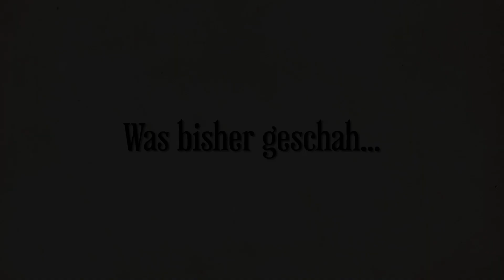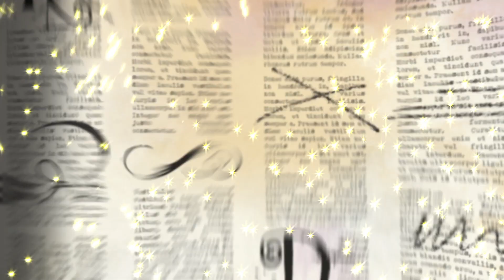Das hast du an der Ever After High verpasst!